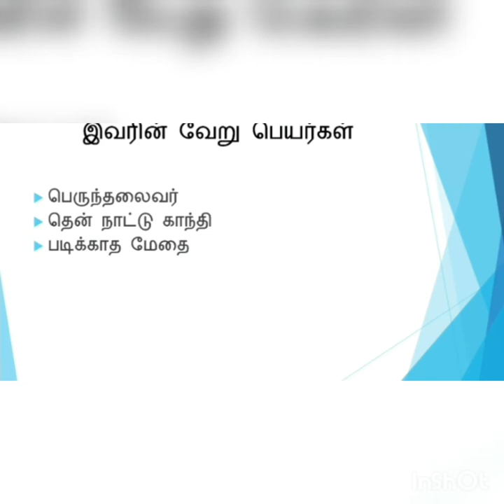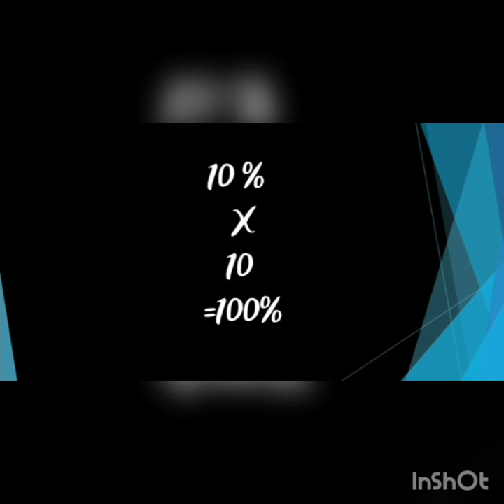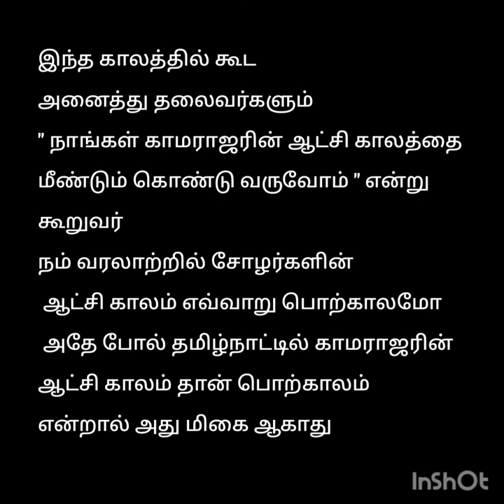அன்புத்தலைவர் காமராசரே!!! காமராஜரே!!!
வழங்கியவர்.மாணவி. தீக்‌ஷி